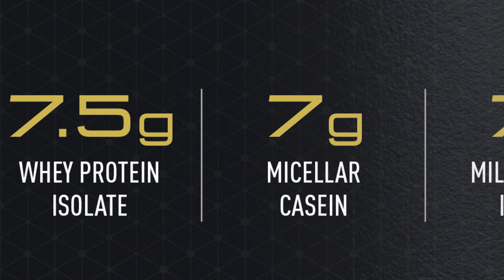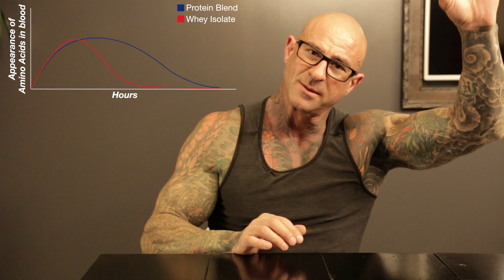Protein Isolates vs Protein Blends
If you're still using a whey protein shake around workouts then you haven't been listening to my advice over the last few years and you're actually undermining your results.

Just a few years ago we thought that whey was the absolute best protein source and only source to take before and after workouts. And it still is the best source of protein to take. It's just not best to take it alone without other protein sources.

There is a growing body of research that now confirms that combining the fast-digesting whey protein with at least the slow-digesting casein protein is better for muscle growth than just going with whey protein alone. Some evidence suggests that an even better strategy may be to provide a medium-digesting protein, such as soy or egg protein to that mix of whey and casein.